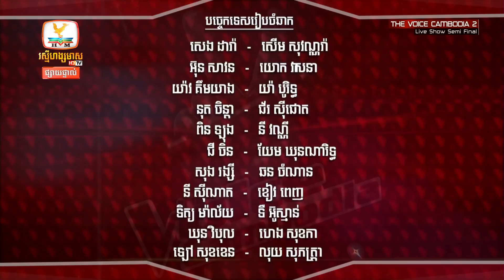The Voice Cambodia - Result - Live Show 12 June 2016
The Voice Cambodia រដូវកាលទី 2 វគ្គ Live Show វគ្គពាក់កណ្តាលផ្តាច់ព្រ័ត្រ
វគ្គប្រកាសលទ្ធផល